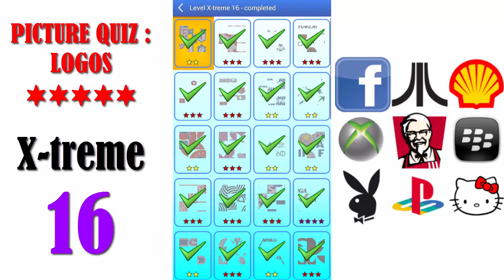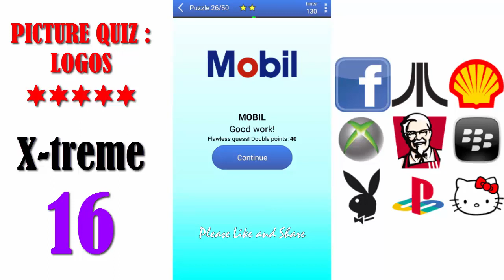Picture Quiz: Logos X-treme Level 16 - All Answers - Walkthrough ( By Timeglass Works )